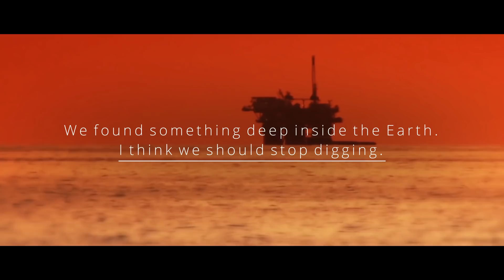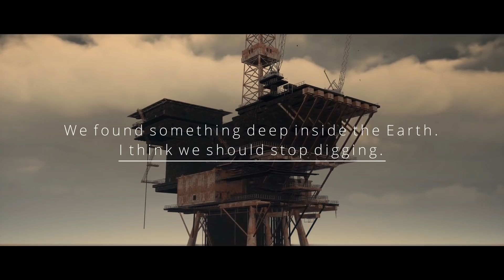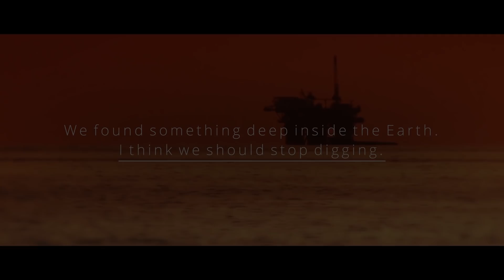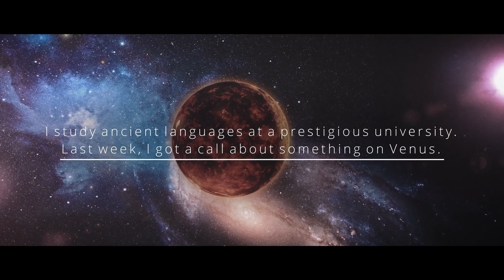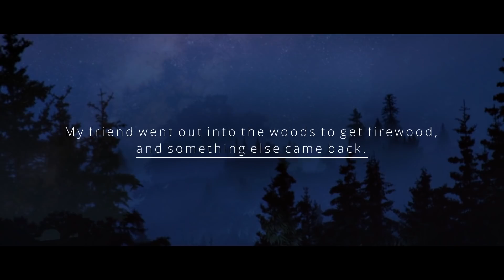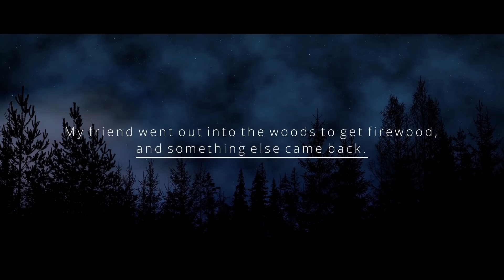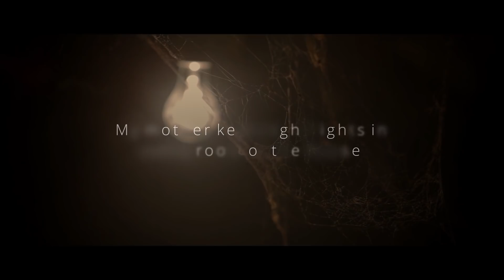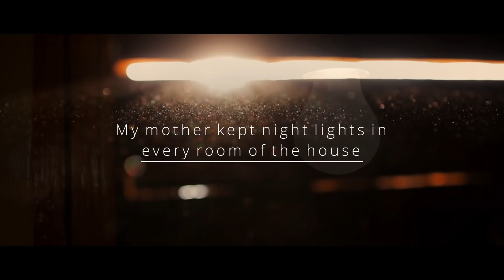SCARY Reddit Horror Stories to drain the last of your soul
CREEPYPASTA STORIES-
►0:00 "We found something deep inside the Earth. I think we should stop digging" Creepypasta
►13:36 "I study ancient languages at a university. I got a call about something on Venus" Creepypasta
►35:39 "My friend went into the woods to get firewood, and something else came back" Creepypasta
►56:21 "My mother kept night lights in every room of the house" Creepypasta
►1:18:44 "The sky will burn the night you die" Creepypasta